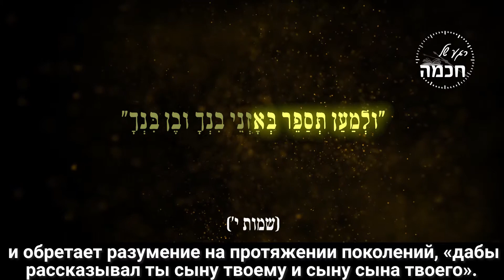Раввин Шмуэль Элияѓу | Глава Бо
Куда Б-г ведет народ Израиля с момента их вхождения в Египет и ... по сей день?

Раввин Шмуэль Элияѓу в «Моменте мудрости».